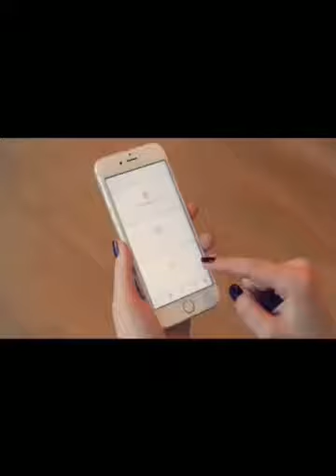Shooty shoot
Ok game if you enjoy vid try it out yourself.